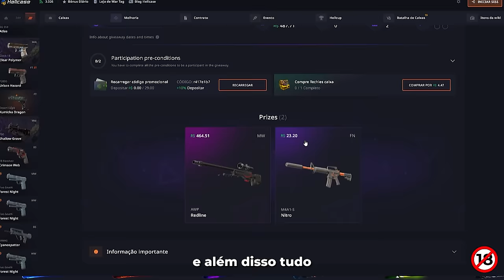OS MOMENTOS MAIS ENGRAÇADOS DAS LIVES!! (Gaules, BT, Liminha, Michel, Fnx) (#117)